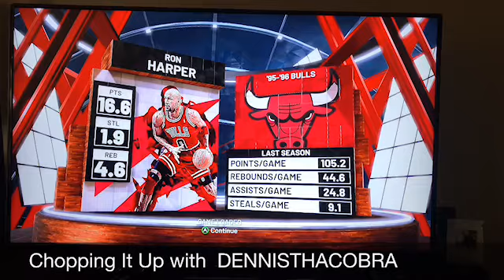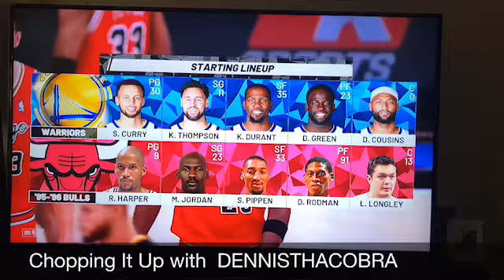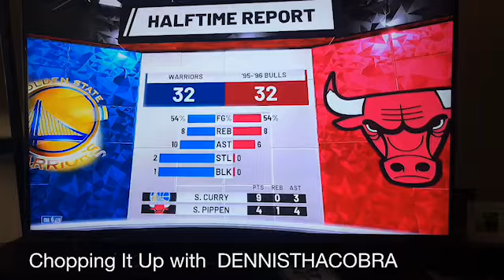MJS Bulls vs Currys Warriors